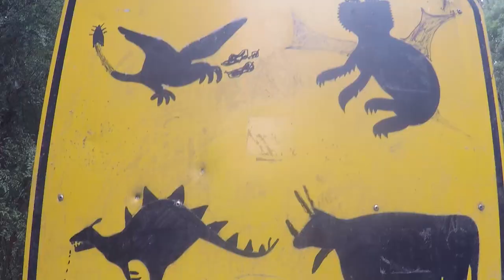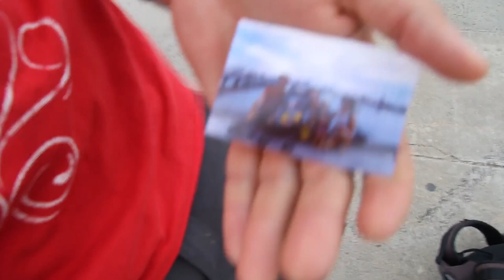Epic BEAUTIFUL AUSTRALIA CYCLING TRIP | Sydney to Great Ocean Road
I had cycled from Sydney to Great Ocean Road in 2019. The next video is about cycling in the Australian Outback :) Thanks!
===Hello, it's Jin===
I have traveled with my bicycle since Sept 2011 through North America, Latin America, Africa, Europe, Middle East, Central Asia, Southeast Asia, and Oceania. My channel is all about my traveling. I have uploaded about travel vlog, adventure, cycling, street food, local food, gears, review, information, local people and more.
Thanks,
Jin
[Music]
Piano Rock Instrumental - Hyde